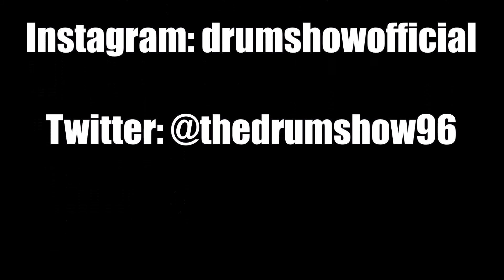Ghost - Cirice - DRUM COVER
Welcome to The Drum Show! - In case you're wondering, the song title is pronounced: Sir-eese